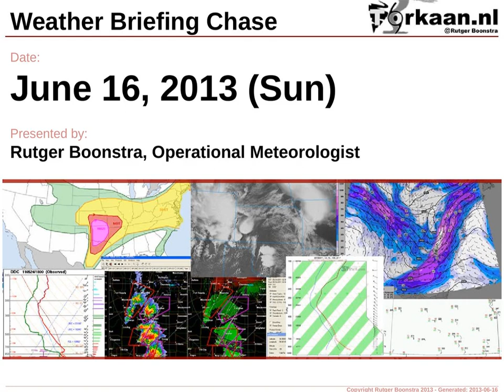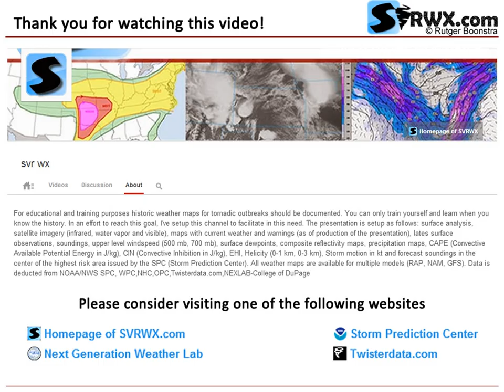Severe Weather Maps for June 16, 2013 (Sun) - SPC Risk: SLGT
Historical weather maps and model output for (Severe) weather outbreak on June 16, 2013 (Sun). Primary Risk Area: Nebraska (NE). TORNADO Risk: 2% HAIL Risk: 30% WIND Risk: 30% CATEGORICAL Risk: SLGT. SPC Risk: SLGT.